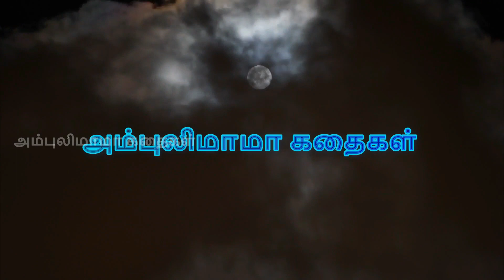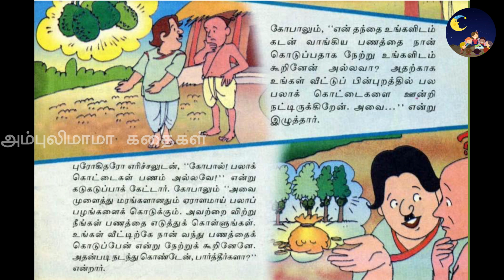சிரிப்பூட்டும் சிந்தனையாளர்கள் | அம்புலிமாமா கதைகள் | Ambulimama story in tamil | Tamil stories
அம்புலிமாமா என்ற சிறுவர் மாத இதழில் வெளிவந்த சிரிப்பூட்டும் சிந்தனையாளர்கள் என்ற கதை